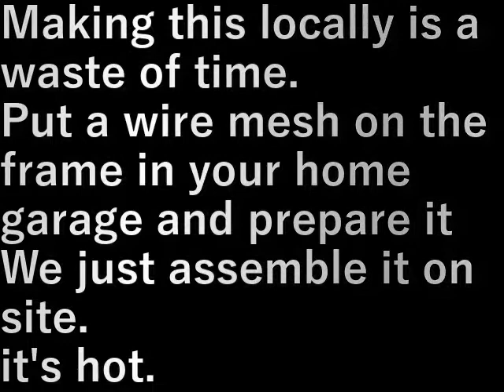SUS金網枠作り SUS wire mesh frame making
現地でこれを制作していると時間がもったいない。
自宅のガレ－ジで枠に金網を貼り用意して
現地では組立てるだけにします。
暑い。

Making this locally is a waste of time.
Put a wire mesh on the frame in your home garage and prepare it
We just assemble it on site.
it's hot

設備屋の適当田舎暮らし